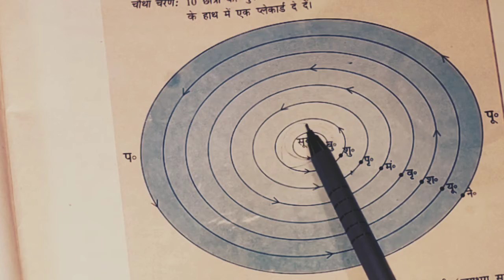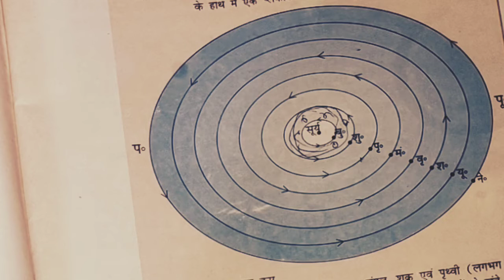उल्का पिंड !उल्का पिंड क्या है,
उल्का पिंड:- सूर्य के चारों ओर चक्कर लगाने वाले पत्थर की छोटी-छोटी टुकड़ों को उल्का पिंड कहते हैं,